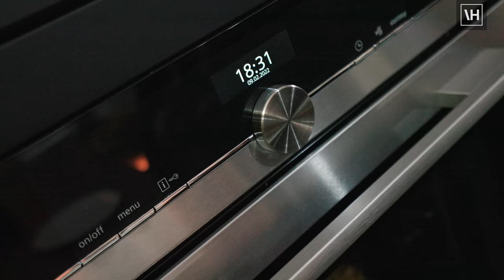Czarna matowa kuchnia Easy Touch z wyspą, studio Verle w Nysie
Marzycie o czarnej kuchni, lecz macie co do niej pewne obawy? Przekonajcie się, że meble o czarnym wykończeniu mogą być łatwe w utrzymaniu w czystości 🧹, a zabudowa uzupełniona o praktyczne wyposażenie zawsze będzie komfortowa w użytkowaniu. Poznajcie kolekcję Verle Easy Touch z powłoką zapobiegającą powstawaniu odcisków palców i dajcie się oprowadzić po ekspozycyjnej kuchni w naszym studiu w Nysie. O wszystkich aranżacyjnych i funkcjonalnych detalach 🔎 opowie Wam projektantka Małgorzata Krawczyk. 😉

Rozwiązania i kolekcje zastosowane w tej kuchni:

✅Wysoka zabudowa: kolekcja Verle Easy Touch w kolorze czarnego matu z powłoką zapobiegającą powstawaniu odcisków palców, bezuchwytowy system Linen, otwarte półki w kolorze orzecha 🌰 oraz AGD marki Siemens.

✅Wyspa: kolekcja frontów Inox, blat ze spieku kwarcowego,  bezuchwytowy system Linen, system segregacji śmieci z elektrycznym wspomaganiem otwierania Libero 3.0, z czujnikiem reagującym na ruch nogi i/lub na głos oraz zmywarka marki Siemens.

Podoba Ci się ta kuchnia? 😮❔

*Kliknij* w dzwoneczek 🔔, żeby być na bieżąco.

Spis treści📑:
00:00 Wstęp
00:19 Charakterystyka wysokiej zabudowy oraz frontów w technologii EasyTouch
00:35 Bezuchwytowy system Linen
00:45 Sprzęt AGD marki Siemens w zabudowie
01:01 Co zawiera wyspa kuchenna?
01:19 Jaki zlewozmywak?
01:30 System segregacji śmieci otwierany bez użycia rąk
01:41 Prezentacja przestronności i funkcjonalności kuchni
02:00 Strefa do pracy - co obejmuje?
02:53 Podsumowanie